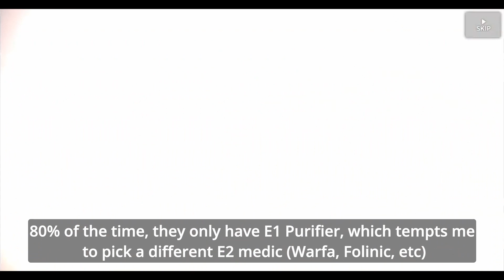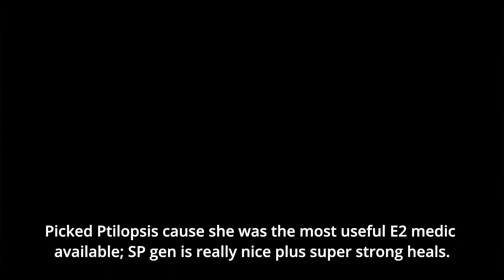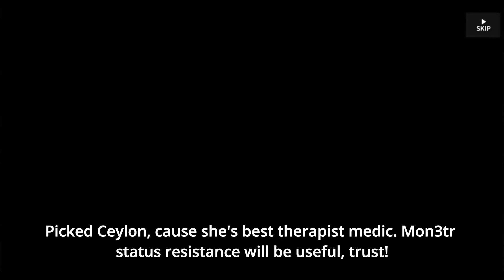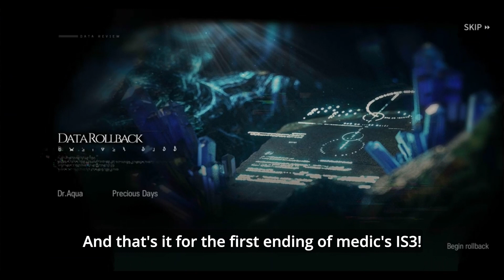Medic Only IS3 Full Run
Arknights: IS3 Full Run - Ending 1 (Surfing Waves 0)

Timestamps:
Start - 0:00
Floor 1 - 0:24
Floor 2 - 5:00
Floor 3 - 9:24
Floor 3 Boss (Carmen) - 17:24
Floor 4 - 19:58
Floor 5 - 26:04
Ending 1 Boss - 37:11
End - 42:15